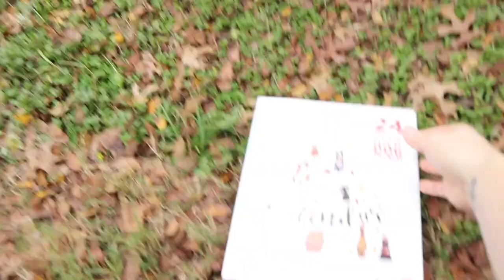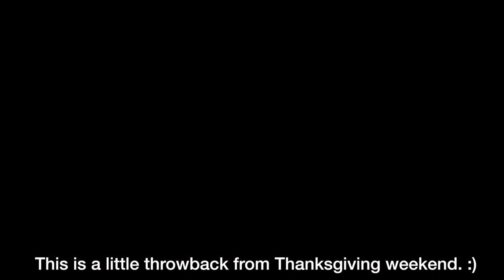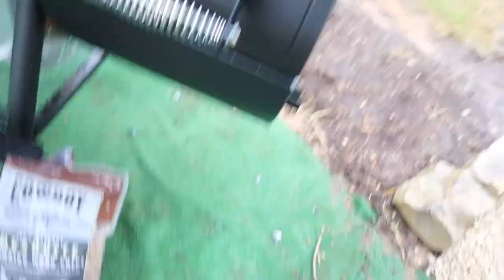WILL WE REGRET IT? // VLOGMAS 7...OR 8...